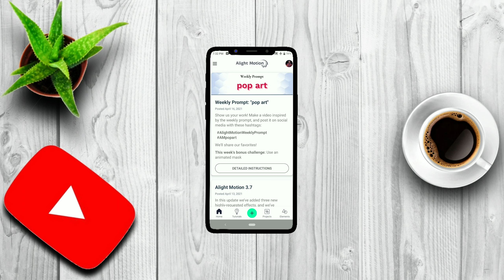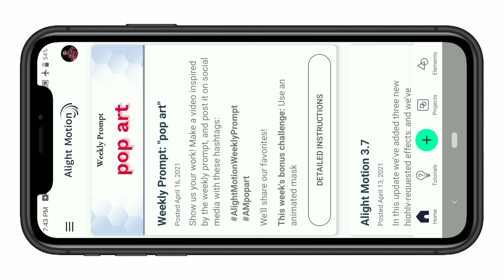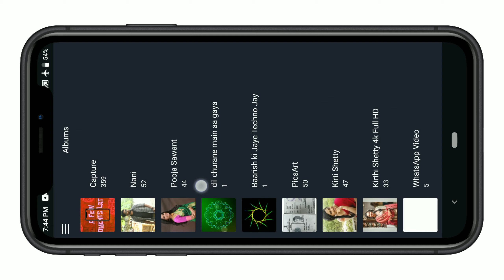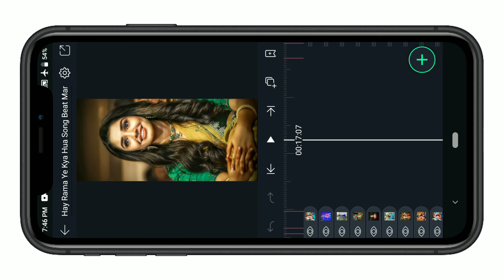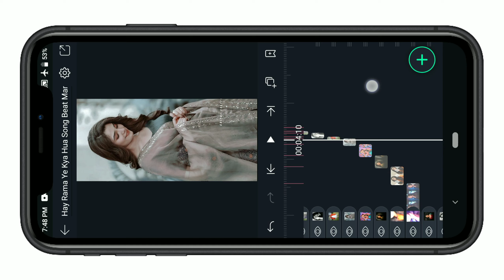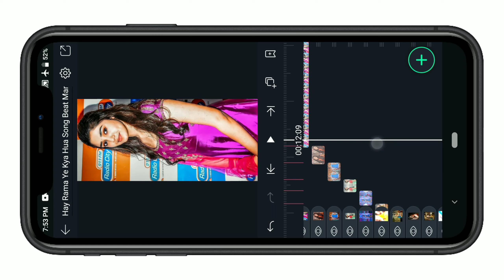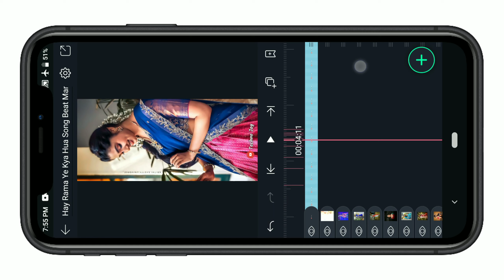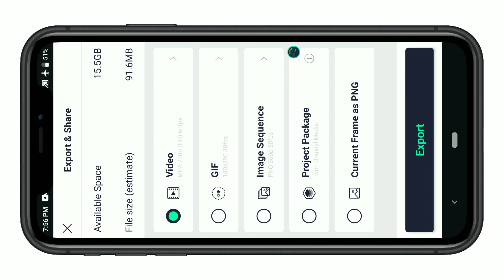Haye rama ye kya hua song beatsync + shake effect status editing | alight motion video editing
Haye rama ye kya hua song beatsync + shake effect status || alight motion video editing

DOWNLOAD LINKS 🔗 : ➤
📍Song Beat Mark Project, Shake Effect Preset और All Materials नीचे दी गई वेबसाइट से डाउनलोड
और इंपोर्ट कर लो 👇👇👇